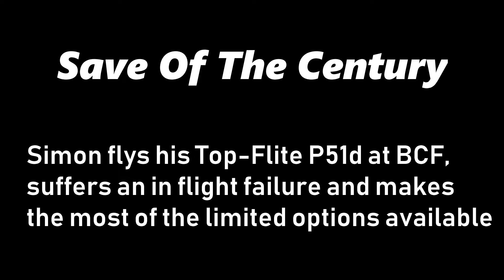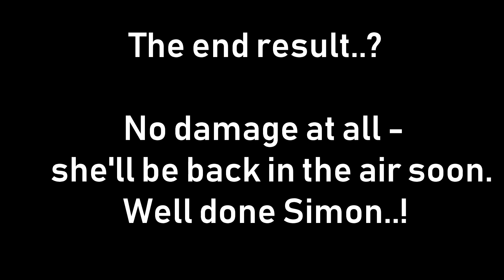SAVE OF THE CENTURY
Great recovery from an in flight engine failure